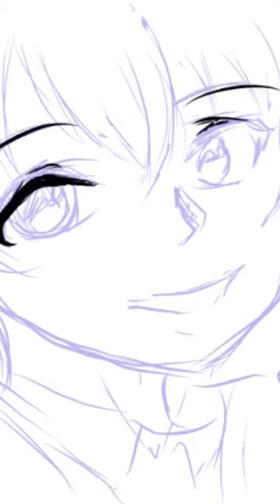Aoppella!? Akira Shigaki Fanart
Hope you like my drawing❤